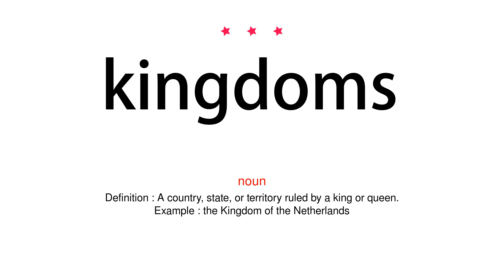How to pronounce kingdoms - Vocab Today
The pronunciation of the word kingdoms in Amercian accent is demonstrated in this video. If the word is from another language, such as brand name, it will be pronounced in its original language. Based on the word frequency, this is of 3 stars difficulty.

The word kingdoms has the following meanings:
1. (noun)
Definition : A country, state, or territory ruled by a king or queen.
Example : the Kingdom of the Netherlands
2. (noun)
Definition : The spiritual reign or authority of God.
Example : In its religious sense, kingdom is ‘the spiritual reign or authority of God.’
3. (noun)
Definition : Each of the three traditional divisions (animal, vegetable, and mineral) in which natural objects have conventionally been classified.
Example : As for keeping their numbers down, leave it to mother nature, she'll sort out the animal kingdom the natural way.